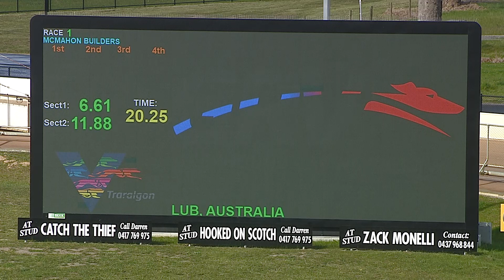TRA MON 05 SEP 22 R1